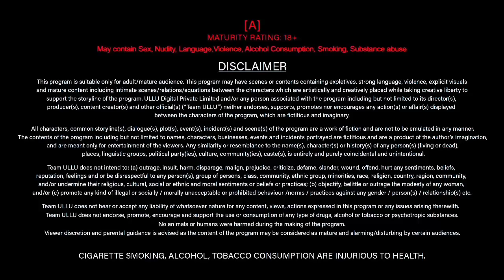Pehredaar 5 | final episode | trailer | upcoming web series | primeplay | priya gamre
Releasing On :  16th December  ( Saturday )